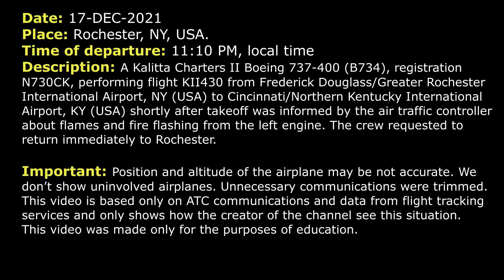FLAMES and FIRE flashing from the left engine | Kalitta Charters II Boeing 737-400 | Rochester, ATC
THIS VIDEO IS A RECONSTRUCTION OF THE FOLLOWING SITUATION IN FLIGHT:

17-DEC-2021.  Kalitta Charters II Boeing 737-400 (B734), registration N730CK, performing flight KII430 from Frederick Douglass/Greater Rochester International Airport, NY (USA) to Cincinnati/Northern Kentucky International Airport, KY (USA) shortly after takeoff was informed by the air traffic controller about flames and fire flashing from the left engine. The crew requested to return immediately to Rochester.

KII430: Tower, good evening, Dragster 430, RW 22 at C, ready to go.
TOWER: Dragster 430, Rochester Tower, wind 340 at 3 RW 22 cleared for take-off.
KII430: Cleared for take-off, Dragster 430.
TOWER: Dragster 430, are you guys okay?
KII430: Yeah, what did you see?
TOWER: Dragster 430, I saw flames and still looks like there is fire flashing coming of your left engine.
KII430: Yeah, that's ... Okay, we need to come back.
TOWER: Dragster 430, roger, turn at your discretion, enter left or right traffic.
KII430: Right traffic. And I’m gonna level off at 2000.
TOWER: Dragster 430, roger and RW 22 cleared to land.
KII430: 22 cleared to land, right hand traffic.
KII430: Tower, Dragster 430.
TOWER: Dragster 430, it doesn't look like... see that fire now.
KII430: Okay, could you give me vectors? I can’t see the airport right now.
TOWER: Dragster 430, roger, continue right turn heading 040.
KII430: 040, Dragster 430.
KII430: Dragster 430, just let me know when you see the airport again.
TOWER: Dragster 430, I did just call the crash and rescue when you asked me a question. They should run out shortly, just in case.
KII430: Alright, very good.
KII430: Yeah, just give me radar vectors, please, for 430.
TOWER: Dragster 430, not a problem.
KII430: Alright.
TOWER: Dragster 430, turn right heading 130.
KII430: 130, Dragster 430.
RESCUE 1: Joining us Rescue 2 on A4, just for your information I'm sure you guys saw smoke there. It looks like compressor stall on the number one.
TOWER: Rescue 1, that's what I was looking at.
COMMENTS: Probably Rescue 1 is talking to all emergency personnel but we are unable to hear them.
RESCUE 1: Yeah, he heard it when he took off and then saw some flashes from the left engine as well, so.
TOWER: Yeah, the sound's what I noticed first as well.
TOWER: Dragster 430, airport now is at your 1 to 2 o’clock in 7 miles.
KII430: Dragster 430, we’d like to continue vectors.
TOWER: Dragster 430, sorry about that, say again.
KII430: Can you just keep vectoring us for now?
 TOWER: Dragster 430, turn right heading 190, intercept RW 22 localizer.
KII430: 190 to intercept RW 22 localizer, Dragster 430.
KII430: We got the field in sight, 430.
TOWER: Dragster 430, RW 22 cleared to land.
KII430: Cleared to land, 430.
RESCUE 1: And for Rescue 1, if you could notify us if he's getting any abnormal indication or anything from the flight deck.

HOW I DO VIDEOS:
1) I monitor media, airspace, looking for any non-standard, emergency and interesting situation.
2) I find communications of ATC unit for the period of time I need.
3) I take only phrases between air traffic controller and selected flight.
4) I find a flight path of selected aircraft.
5) I make an animation (early couple of videos don’t have animation) of flight path and aircraft, where the aircraft goes on his route.
6) When I edit video I put phrases of communications to specific points in video (in tandem with animation).
7) Together with my comments (voice and text) I edit and make a reconstruction of emergency, non-standard and interesting situation in flight.